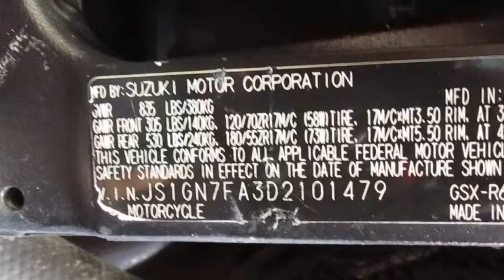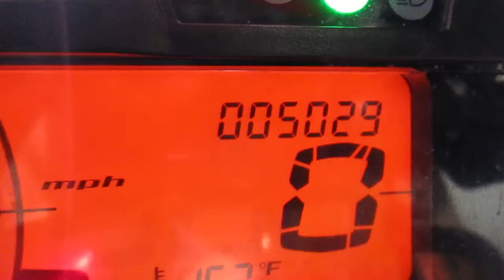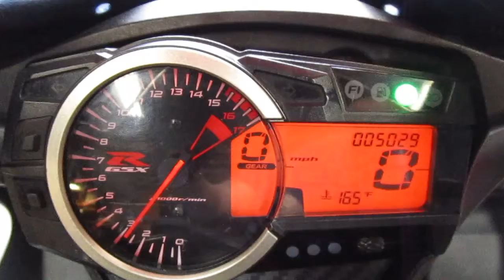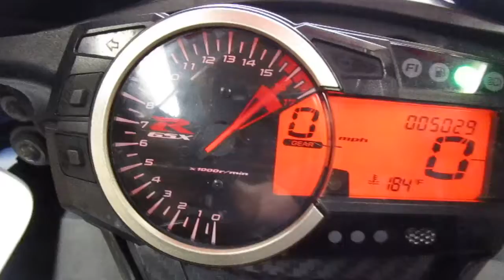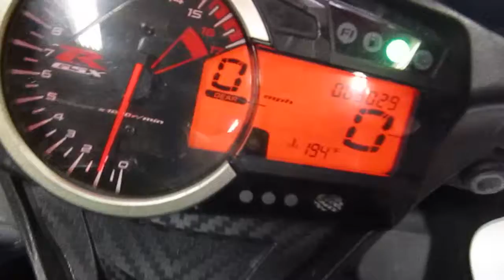Starting Wrecked 2013 Suzuki GSXR600 w/ 5,029 Miles #1219